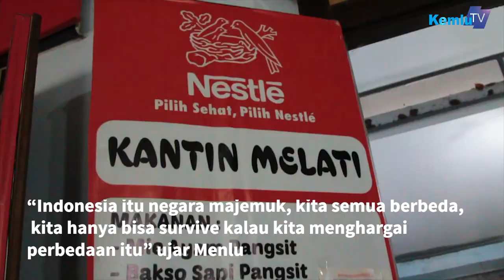Menlu Temu Kangen SMAN 3 Semarang, Makan Badak Sambel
Menlu Retno napak tilas di SMAN3Semarang (30/8), temu kangen dengan para guru termasuk Guru bahasa Indonesianya dulu, Ibu Rahardini. Di kunjungan ini, Menlu ngobrol bareng sama para siswa SMAN 3 di ruang kelasnya dulu. Enggak ketingggalan, Menlu juga cobain BadakSambel, makananan kebanggaan SMAN 3 Semarang. Apa Makanan kebanggaan sekolah kamu?

Menteri Luar Negeri, Retno Marsudi merupakan angkatan tahun 1981 di SMAN 3 Semarang. SMAN 3 merupakan salah satu 100 SMA terbaik di Indonesia berdasarkan hasil rata-rata nilai Ujian Nasional (UN) tingkat SMA/MA oleh Kementerian Pendidikan dan Kebudayaan RI tahun 2019.

SMAN 3 memiliki  siswa – siswi berprestasi yang sering memenangkan Juara Kompetisi baik di tingkat nasional dan internasional serta memiliki jaringan alumni kuat dan ternama, beberapa diantaranya  Retno Marsudi (Menteri Luar Negeri), Sri Mulyani Indrawati (Menteri Keuangan Indonesia), Irjen Pol Drs. H. Eko Hadi Sutedjo, S.H., M.Si., (Kapolda Sumatera Utara), Kukrit Suryo Wicaksono (CEO Suara Merdeka), Alm. Bondan Winarno (Pakar Kuliner)

Kunjungan Menlu Retno ini merupakan bagian dari rangkaian kegiatan Diplomacy Festival (Diplofest) Semarang dari tanggal 29-30 Agustus 2019.

1. Menteri Luar Negeri, Retno Marsudi merupakan angkatan tahun 1981 di SMAN 3 Semarang
2. Dalam kunjungan ke SMAN 3, Menlu RI akan disambut oleh Kepala Sekolah SMAN 3 Semarang, Drs. Wiharto, M.Si beserta jajaran guru dan mengunjungi ruang kelas lama serta berdiskusi dengan para siswa SMAN 3.

Jakarta
kemlu.go.id